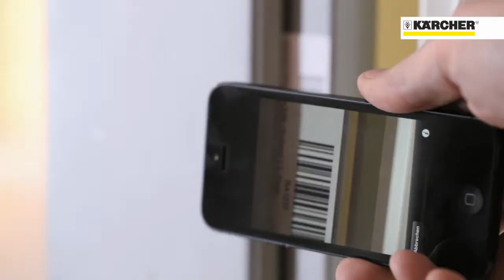Решения Karcher для применения в области здравохранения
Керхер предлагает комплексные решения для очистки больниц, поликлиник и медицинских центров.

Большой ассортимент профессионального оборудования для уборки в холлах и коридорах, санитарных помещениях, лечебных помещениях, палатных и лабораториях, а также кухнях и столовых.

К вашим услугам различные пылесосы, аппараты высокого давления, пароочистители, поломойные машины и другая техника.